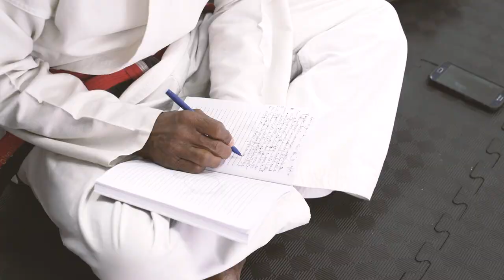The Caterpillar Technique - Purple Dragon International